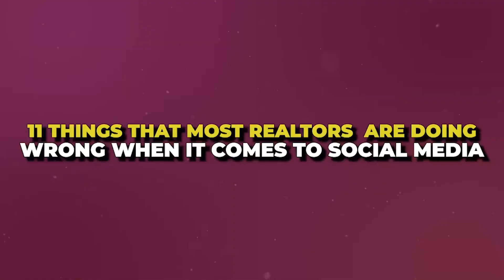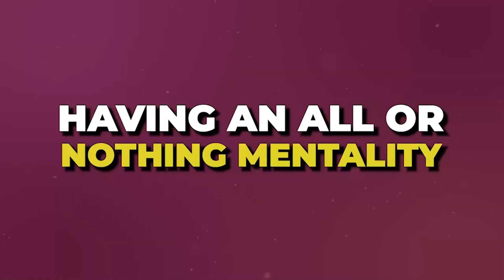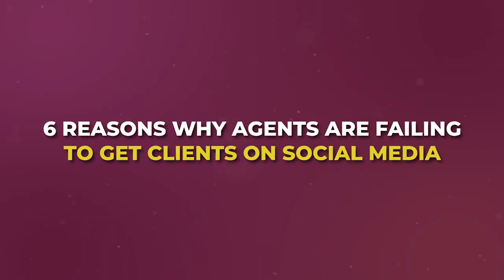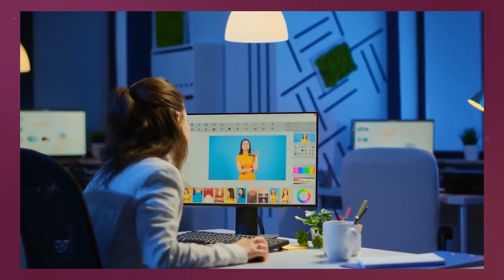Social Media For Realtors... The Biggest Mistakes You NEED To Avoid Immediately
If you are a Realtor wanting to use Social Media to generate leads... You NEED to avoid these common mistakes that are going to cost you a ton of time, money and frustration.

00:00 Intro
01:25 The 11 Things That Most of Realtors are Doing Wrong
17:54 6 Reasons Why Agents are Failing To Get Clients on Social Media
26:44 How to Manage 2 Different Social Media Platforms